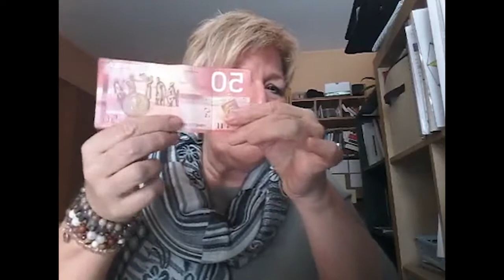Facebook en direct - 14 mars 2021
Johanne Lazure - Facebook en direct - 14 mars 2021
Auteure, conférencière, animatrice en éveil de conscience, neuro-coach certifiée, Maître Reiki et intervenante en harmonisation énergétiques depuis près de 30 ans.